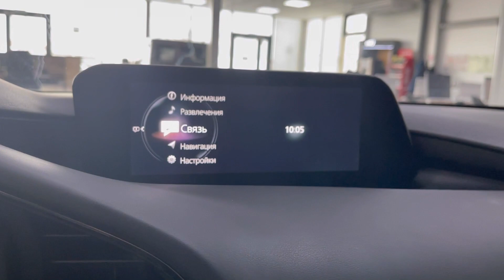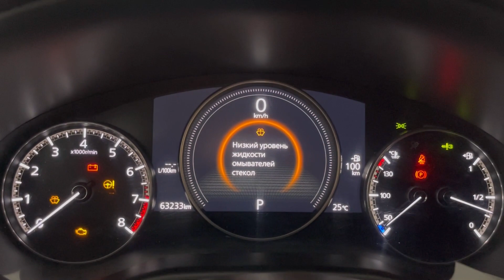Мини обзор. Mazda 3. 2019